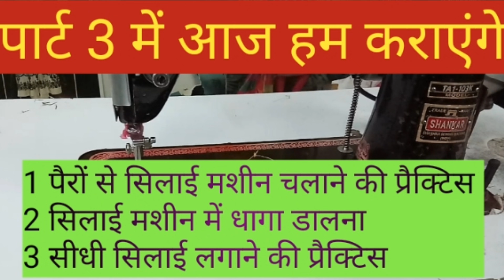online boutique course in hindi PART 3 ,ऑन्लाइन बुटीक कौर्स इन हिंदी पार्ट 3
Hi friends welcome to silai seekho AtoZ

Online boutique course PART 3